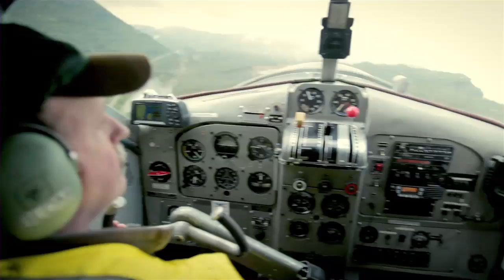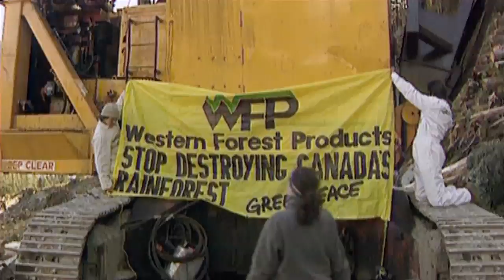🇨🇦 Conserving Canada's Great Bear Rainforest | Earthrise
An innovative land management programme has made 6.4 million hectares of Canada's Amazon off-limits to loggers.

The government of British Columbia has created the most comprehensive rainforest conservation plan in North American history for the Great Bear Rainforest, also known as Canada’s Amazon.

The area is home to hundreds of species, including cougars, wolves, grizzly bears and the Kermode ("spirit") bear. During the 1990s, industrial logging destroyed huge swathes of the forest and for years it was a battleground between logging companies and eco-activists.

Thanks to an innovative land management programme, two million hectares have now been made off-limits to logging - resulting in a huge success for conservationists, but also creating a blue-print for responsible ecosystem-based management for the future.

Mei-Ling McNamara meets some of the people who have been instrumental in the project’s success. They take her for a trek through the awe-inspiring Great Bear Rainforest - culminating in a nail-bitingly close encounter.